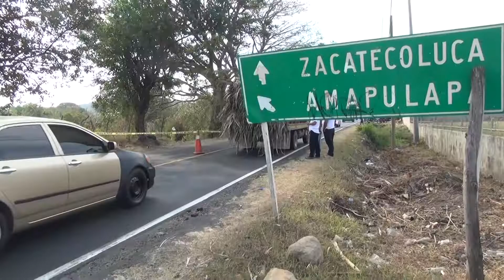NOTICIA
NOTICIA: Encuentran el cuerpo sin vida de Juan Pablo Mejía sobre la que calle que de San Vicente conduce a Zacatecoluca.-